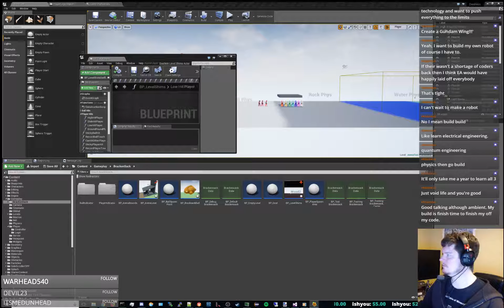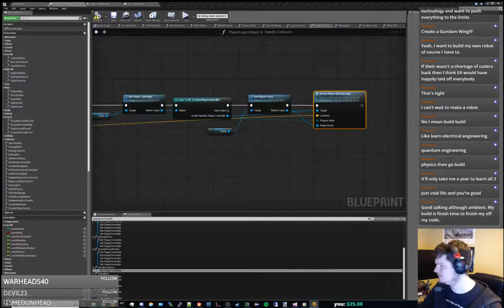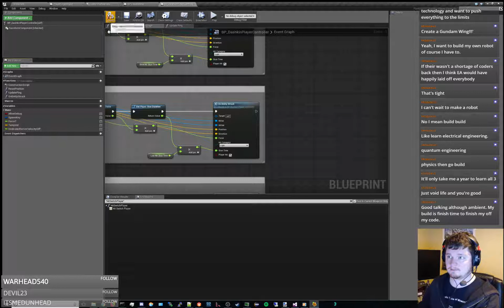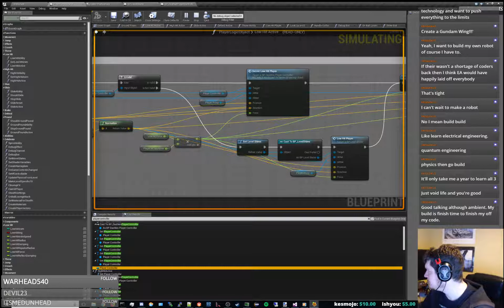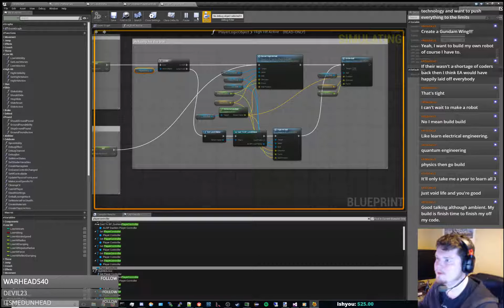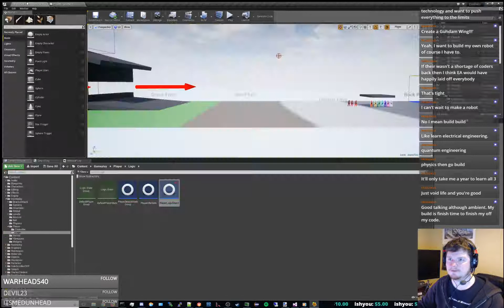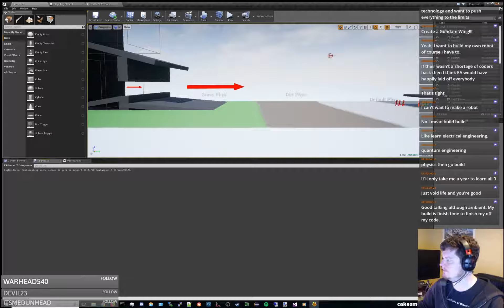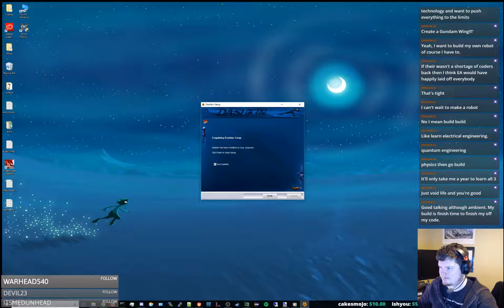ambientenergy101 devs Dashkin 733